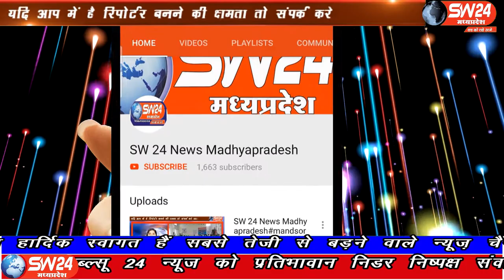SW 24 News Madhyapradesh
मांधाता विधानसभा क्षेत्र के ग्राम नीमखेड़ा में कृषि मंत्री कमल पटेल ने भाजपा प्रत्याशी नारायण पटेल के समर्थन में जनसंपर्क किया और संकल्प पत्र जारी किया। मूदी से शाहरुख मंसूरी की रिपोर्ट